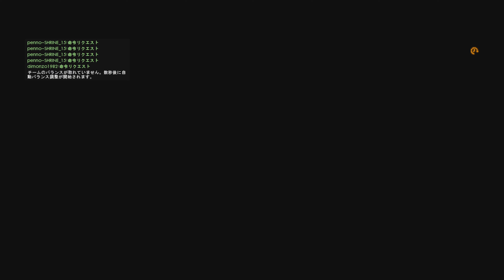[BF1] TFL's Activity Report 20221106 (6) [4k60fps]